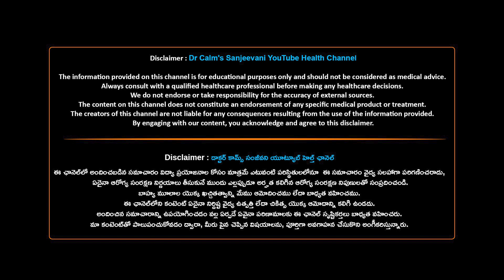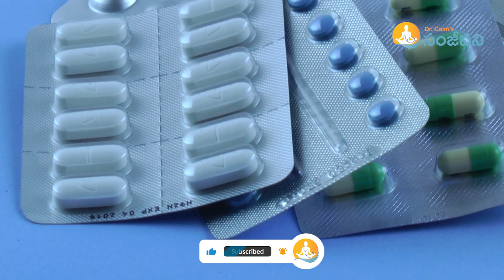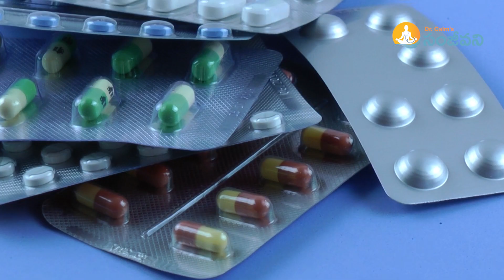How to do Emergency first aid at home..?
Title: "Creating a Home First Aid Kit: Your Ultimate Guide 🏡🩹 - Be Prepared for Emergencies!"

Description:
Safety first! Having a well-equipped home first aid kit is essential for handling minor injuries and emergencies. In this video, we provide a step-by-step guide on how to assemble an effective first aid kit for your home, ensuring you're ready to respond to unexpected situations.

Here's what you'll learn:
- Essential items to include in your home first aid kit
- Tips for organizing and maintaining your kit
- How to customize your kit based on family needs and potential risks
- The importance of knowing how to use the items in your kit

Join us in taking a proactive approach to home safety with a well-prepared first aid kit! 🏡🩹✅

Watch Dr. Calm's Sanjeevani, Dedicated to delivering news related to health, diet tips, nutrition, natural diet tips, advice from medical experts, fitness, health concern debates, skin and beauty, Ayurvedic, Homeopathy treatments, Sex and relationships, teen health, and much other health news.